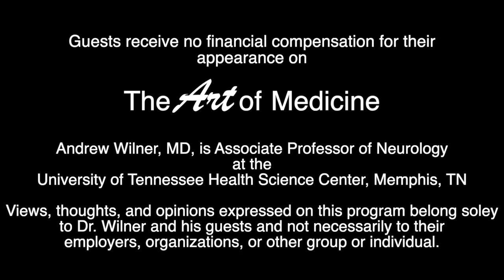"The Medical Jungle": a book by Frank Veith, MD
Today, I have the pleasure of speaking with Dr. Frank Veith. Dr. Veith is a renowned vascular surgeon who recently published a book, “The Medical Jungle”. Dr. Veith has had a long and storied medical career.

I was particularly intrigued to speak with him about the evolution of vascular surgery over the last 50 years ago when I learned that he graduated medical school the year I was born! I particularly appreciated this quote from his book, “The Art of Medicine cannot be taught from a book.”

Dr. Veith pioneered the development of vascular endografts. He did the first aortic endograft for an aortic aneurysm in the United States with an Argentinian colleague. This procedure has now nearly replaced traditional open aortic aneurysm surgery. He also championed vascular surgery limb salvage techniques.

Please watch this 30-minute fascinating interview with Dr. Frank Veith, who has an amazing perspective on the practice of medicine!

You can also listen to "The Art of Medicine with Dr. Andrew Wilner" on the web or streaming on your favorite podcast player! Please search for "The Art of Medicine with Dr. Andrew Wilner" on Amazon, Apple, Google, iHeart, Spotify, Stitcher, and many others!

Feedback is welcome! Please rate, review, and share every episode you learn from and enjoy! You’ll find a new program every two weeks.

Finally, this production has been made possible in part by support from “The Art of Medicine's” wonderful sponsor, Locumstory.com, a resource where providers can get real, unbiased answers about locum tenens.
If you are interested in locum tenens, or considering a new full-time position, please go to Locumstory.com.

Tell them Dr. Wilner sent you!